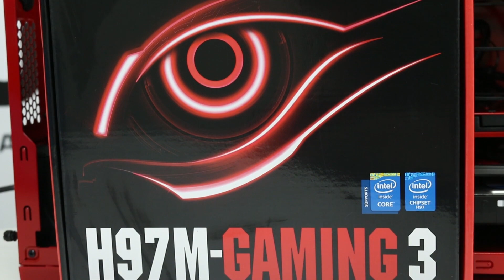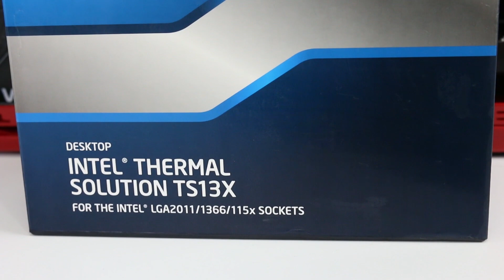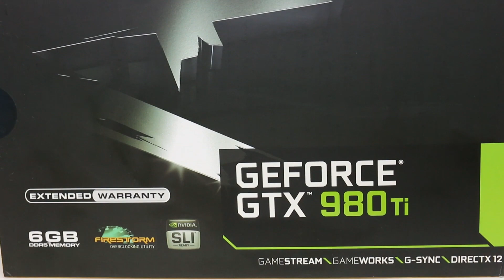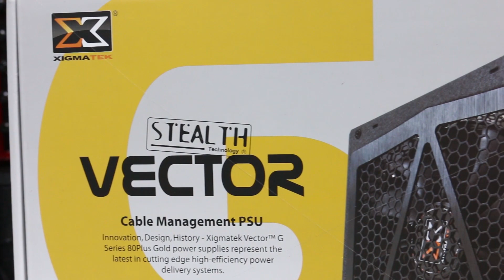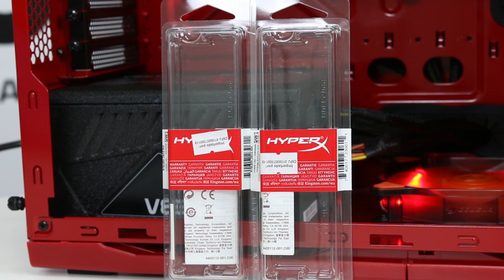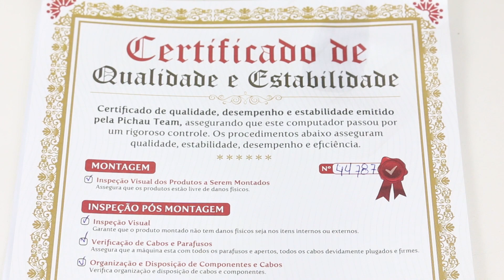TOP PC Pichau - I7-4790K, H97M-Gaming 3, 8GB, GTX 980 Ti 6GB, 850W, NZXT Phantom 410 Red...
Pichau Informática trazendo mais um super vídeo para vocês, desta vez estamos mostrando a super configuração que nosso cliente Rodrigo montou :D Equipada só com peças de 1° linha ^^

Configuração:

I7-4790K 4.4GHz
Gigabyte GA-H97M-Gaming 3
8GB HyperX Fury 1866MHz Red Edition
Zotac GTX 980 Ti 6GB 384Bit
SSD 120GB V300 Sata III
HD 1TB Sata III
Gravador Lite-On
Xigmatek 850W Gold PFC Ativo Semi-Modular
NZXT Phantom 410 Red